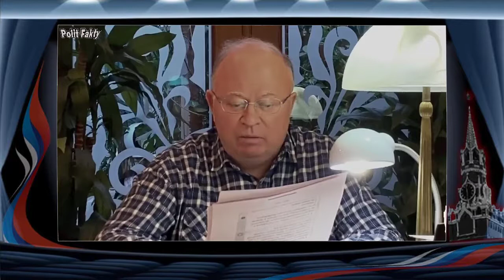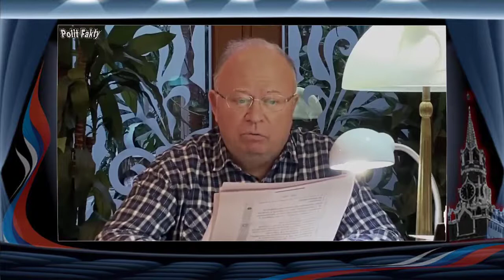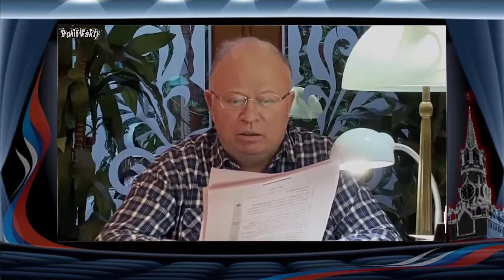Экстренный выпуск Андрей Караулов. Путину стало плохо от этого! Андрей Караулов день грядущий нам...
Тайм-коды выпуска: Экстренный выпуск Андрей Караулов. Путину стало плохо от этого! Андрей Караулов день грядущий нам...
00:00 экстренный выпуск андрей караулов

00:42 кто такой андрей караулов
01:24 андрей караулов этот безумный безумный мир
02:39 экстренная новость андрей караулов
03:41 андрей караулов экстренный выпуск
04:17  андрей караулов что день грядущий нам готовит
05:49 андрей караулов сегодня видео
06:39 андрей караулов последние новости видео
07:19 андрей караулов новое видео

© «ПОЛИТ ФАКТЫ»